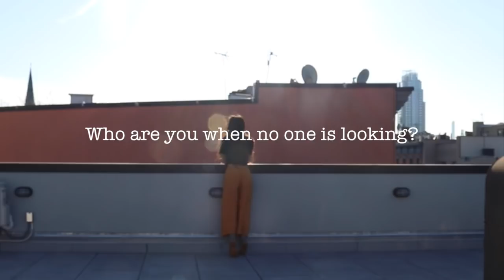| Who Are You When No One is Looking ? |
This lil artsy bop is a get to know me short film of sorts.. vibes

This video was inspired my lovely friends Emma and Cyb & their latest magazine called Jawbreaker. "An intimate snapshot of New York youth embodying what it means to be inspired, evolving, queer, artistic, in love, and leaving what you knew behind for the unknown." She invited me to do her new tag but I made this rendition instead. Let me know your thoughts! Its kind of like a get to know me vid.. or awkward first date sharing BUT ITS COOL.. What should i film next??